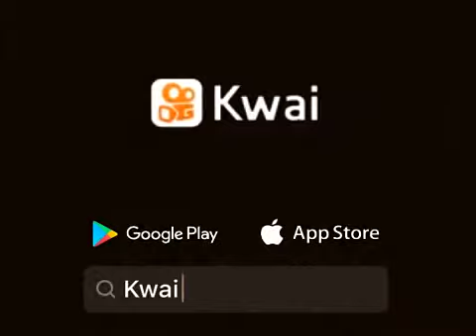12 de noviembre de 2020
Juan Cruz Cai:dr alban